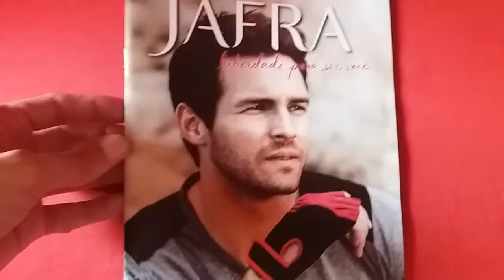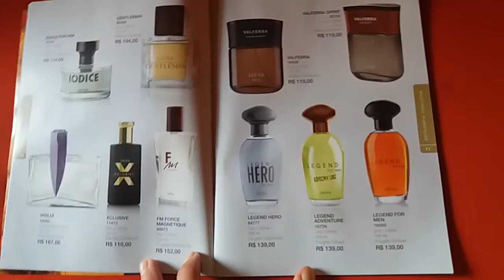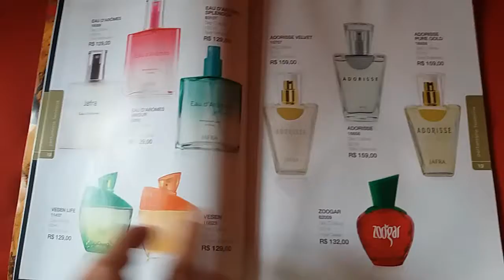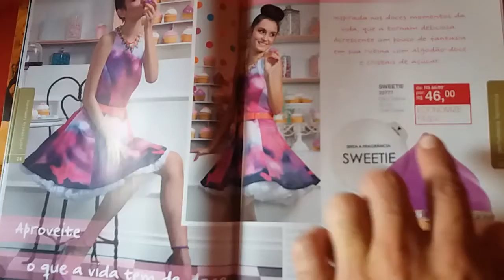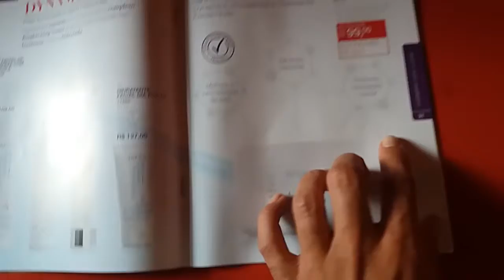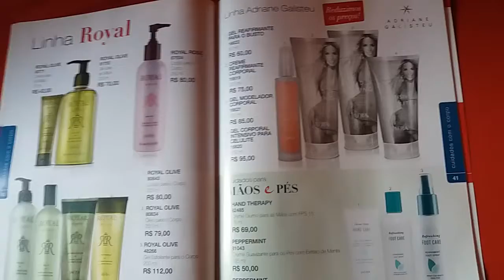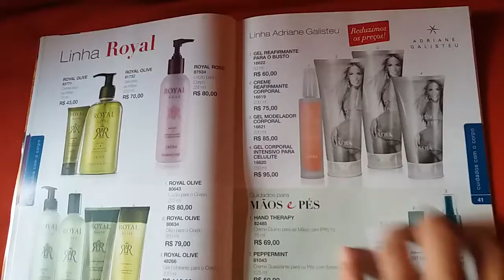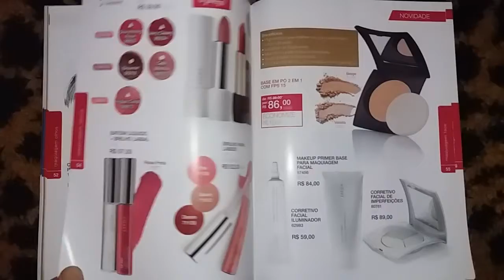jafra catálogo ciclo 03/2017